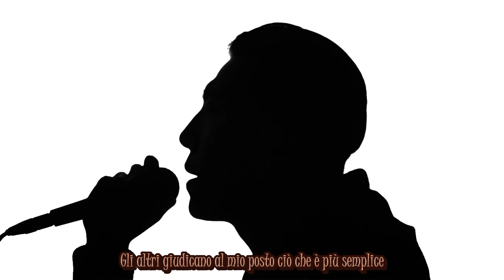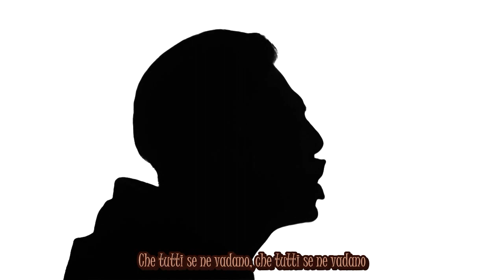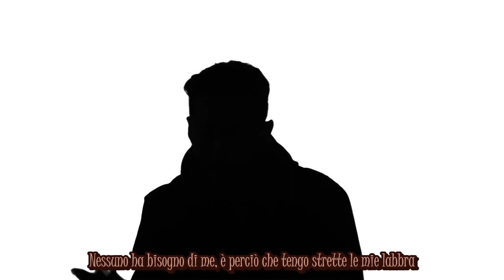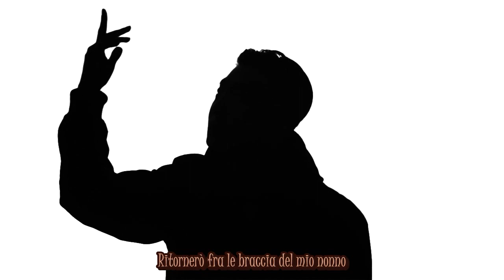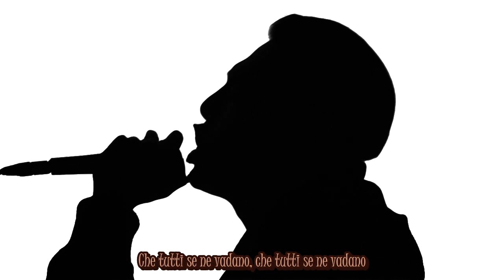Bang YongGuk - AM 4:44 [SUB ITA]